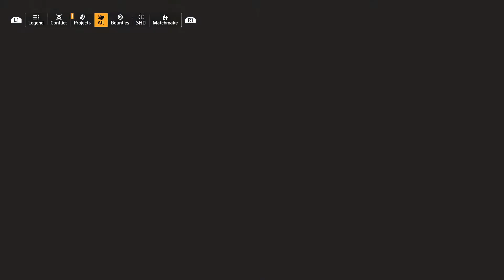Tom Clancy's The Division 2 - The Campus Settlement